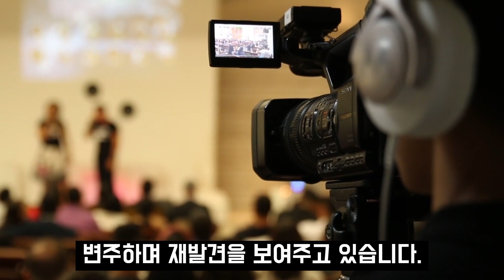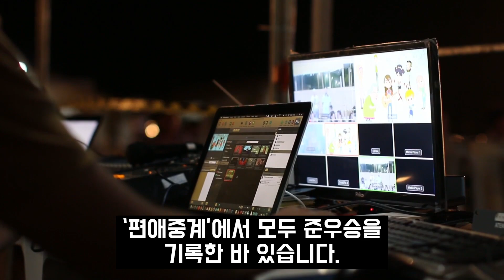현역가왕 심수봉 주현미 심사위원 자격 미달 하차해라 시청자 분노폭발 짜여진 각본 조작논란까지